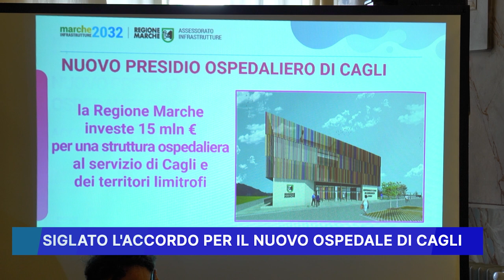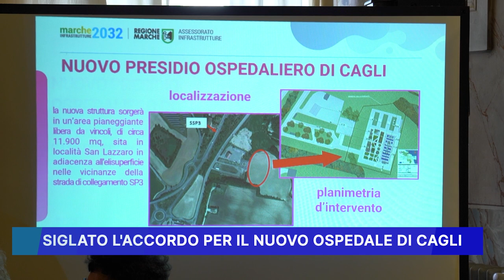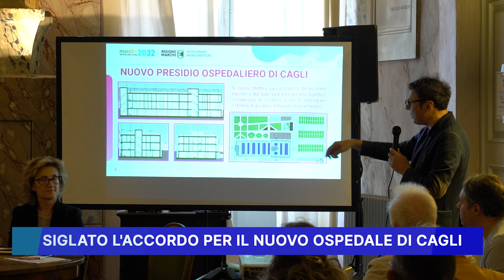SIGLATO L' ACCORDO PER IL NUOVO OSPEDALE DI CAGLI